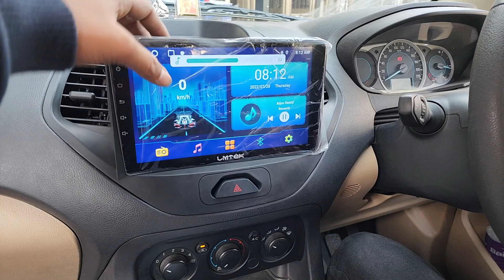LM-Tech Andriod System for Ford Aspire